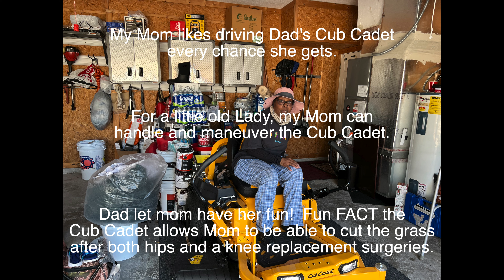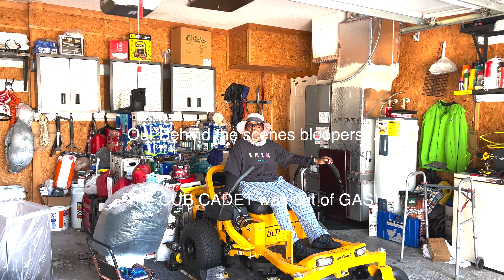2022 -03 Mom likes operating Dad's Cub Cadet ULTIMA ZT1 Mower. She is quite skilled at handling it.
In this video mom and I relocate the Cub Cadet from the garage to the backyard shed.  She skillfully drive it up the narrow ramp into the shed and performs a multi-point zero turn, parks and stores the Cub Cadet. The Cub Cadet has proven to be very beneficial for a disabled senior citizen who has had some hip and knee surgeries.